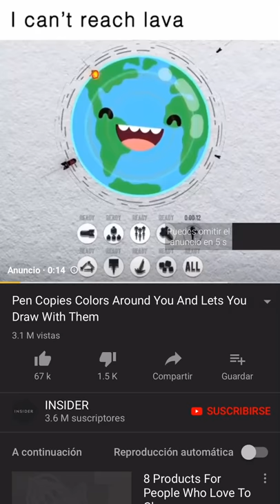Planet bomber ad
Oh no it’s the end of the world 🌎